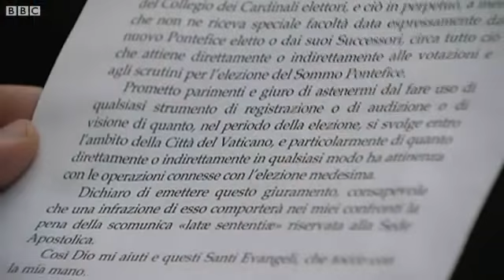Mật nghị Hồng y bắt đầu tại Vatican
Các hồng y đang tụ hội tại Vatican để bầu chọn tân Giáo hoàng và sẽ bắt đầu việc bỏ phiếu vào chiều thứ Ba, 12/3/2013.